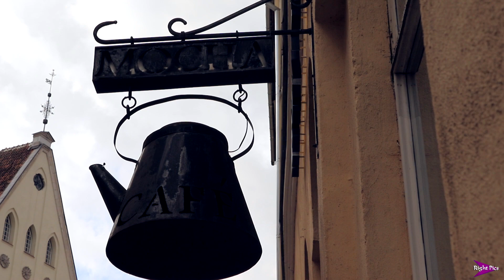«Автостопом по Европе» – Эстония | Интересные факты о стране | Таллин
Видеообзор Таллина и интересные факты об уютной Эстонии!

Желаю приятного и познавательного просмотра под эстонскую народную музыку!

В рамках нового путешествия – автостопа по Европе – я со своей подругой посетила 9 стран, проехав в общей сложности около 5100 км.

По техническим причинам сам процесс автостопа не был заснят полностью, но во всех подробностях вы можете почитать о нем на моей странице в ВК а также посмотреть фото в Инстаграме (@victoriasmolina7).

Автор: Виктория Смолина
2019 г.